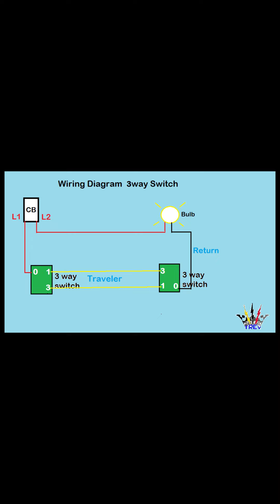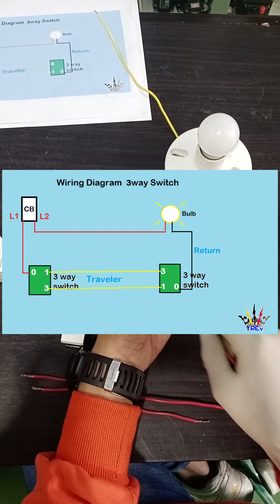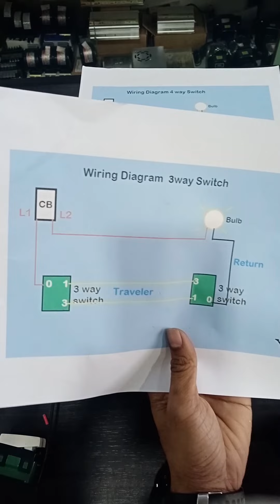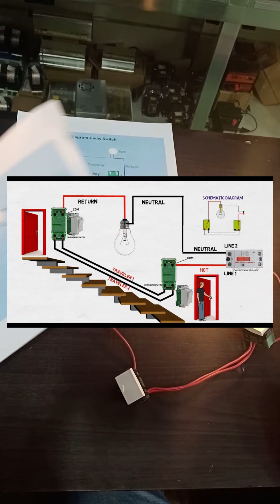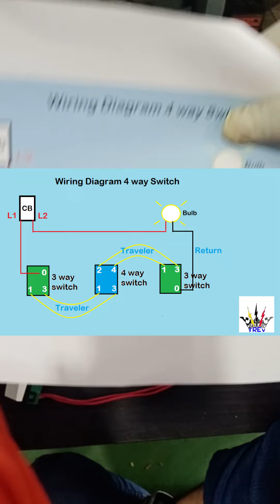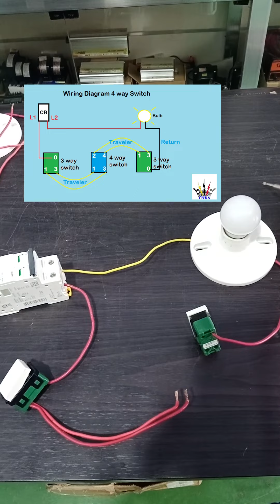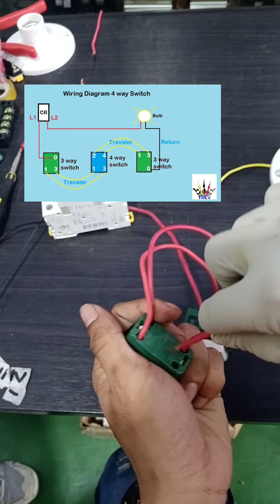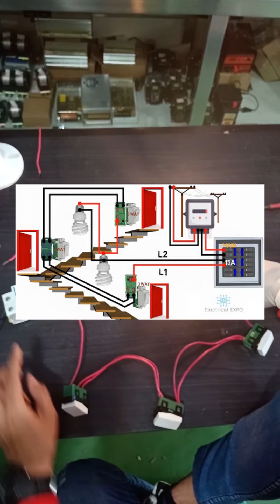3WAY and 4WAY SWITCH CONNECTION | Wiring tutorial #12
3WAY  SWITCH and 4WAY SWITCH WIRING CONNECTION